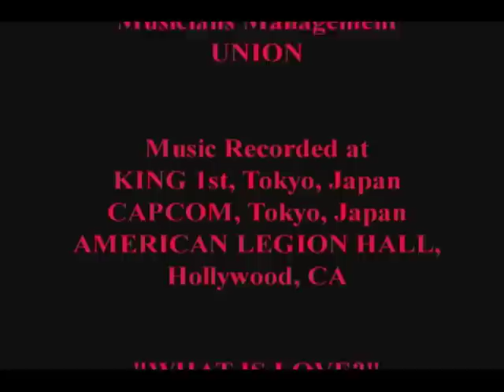Jealous Heart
Danny was just doing his friend Kate a favor by driving her home... but his girlfriend, who is bitterly jealous, tries to bump him off.

This is another one of my video projects from Mercer County Community College.  Unlike "Stroke of Art", though, this is a nastier and more mean-spirited piece.  At the time I wrote the script for this feature I was going through a very difficult time in my life.  Even though I had become comfortable at Mercer County Community College at this point, I was still suffering from deep, insecure inner thoughts and mood swings.  On one day when I was having such a bad mood swing, I came up with this story.  That's why this movie has such a mean-spirited vibe.

Viewed today, I am not particularly proud of this video, nor do I have any reason to be.  But it simply exists because of the tough time I was going through.  And frankly, most people who I've shown this to have found it to be implausibly funny and hilarious... which wasn't necessarily my intention.  But as they say, the eye is in the beholder, as your judgment will decide upon viewing this.

Having said this, I am proud of the efforts of my cast.  Incidentally, the microphone level for the opening scene was quite low, so both Wilmar and Amanda had do redub their lines at the editing studio.

Music used includes tracks from "Neon Genesis Evangelion" by Shiro Sagisu, a brief snippet from the last movement of Mahler's Titan Symphony (conducted by Bruno Walter), and a brief pounding fanfare during the chase to the car from RESIDENT EVIL ZERO by Capcom.  Song over end credits is from EVANGELION S2 WORKS.